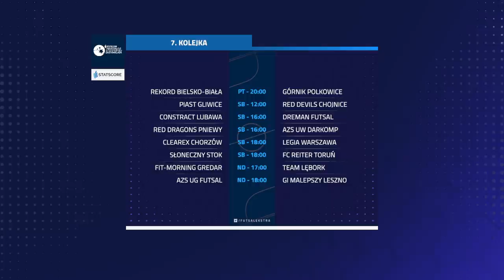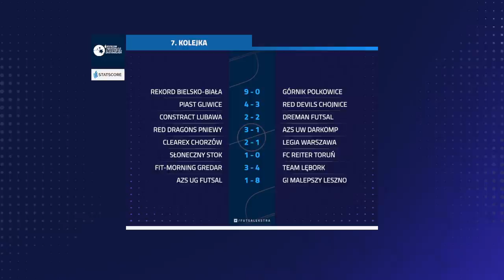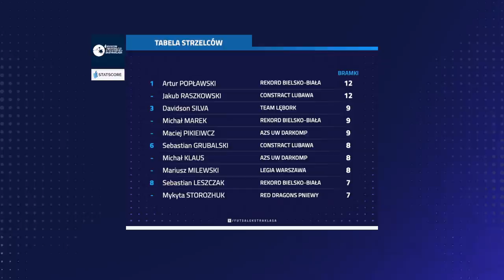Magazyn STATSCORE Futsal Ekstraklasy | 7. kolejka (2021/22)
Podsumowanie 7. kolejki STATSCORE Futsal Ekstraklasy sezonu 2021/22. Oglądaj mecze w każdy weekend w nSport+ oraz na platformie WP Pilot.

00:00 Wstęp
01:24 Bramka 6. kolejki
01:49 Piast Gliwice - Red Devils Chojnice
09:14 Rekord Bielsko-Biała - Górnik Polkowice
12:46 KS Constract Lubawa - Dreman Futsal Opole Komprachcice
15:40 Red Dragons Pniewy - AZS UW DARKOMP Wilanów
18:36 MOKS Białystok - FC Reiter Toruń
22:03 Clearex Chorzów - Legia Warszawa
26:08 Fit-Morning Gredar Futsal Brzeg - LSSS Team Lębork
30:51 AZS UG Futsal Gdańsk - GI Malepszy Futsal Leszno
35:15 Podsumowanie
35:50 TOP 5 Bramek 7. kolejki